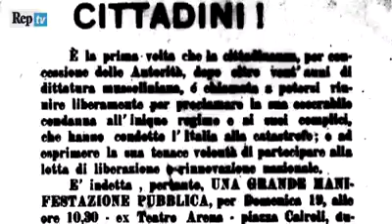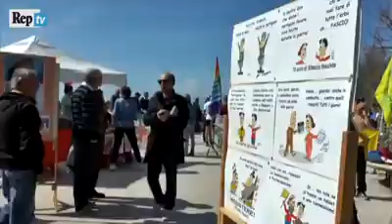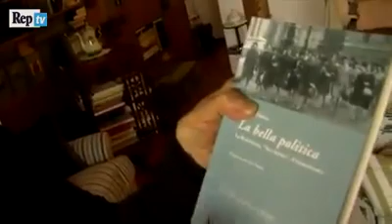MARISA OMBRA - LA MIA GUERRA PARTIGIANA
MARISA OMBRA  (Asti 30 aprile1925, Roma, 19 dicembre 2019)

Di famiglia operaia antifascista, inizia l’attività clandestina collaborando alla preparazione degli scioperi del marzo ’43. Dopo l’8 settembre, diventa staffetta nelle Brigate partigiane garibaldine e allo stesso tempo partecipa alla costruzione dei Gruppi di Difesa della donna. Dopo la Liberazione, sceglie di dedicare la sua vita alle lotte per l’emancipazione e la liberazione della donna, operando in particolare nell’Udi, presiedendo la Cooperativa Libera Stampa editrice della pubblicazione “Noi donne”, lavorando alla costruzione dell’Archivio nazionale dell’Udi e alla Associazione nazionale Archivi Udi.
Nel 1987 ha pubblicato, con Tilde Capomazza, “8 marzo, Storie, miti, riti della Giornata Internazionale della Donna”. Nel 2009 pubblica il testo autobiografico “La bella politica” e nel 2011 “Libere sempre”.Il 16 aprile 2011 viene eletta componente del Comitato Nazionale ANPI , il massimo organo dell’Associazione e viene eletta Vice Presidente Nazionale ANPI; Il 25 maggio entra a far parte della Segreteria Nazionale. È componente del Coordinamento Donne ANPI. Nel 2016, dopo il 16º Congresso Nazionale ANPI tenutosi a Rimini, viene confermata Vice Presidente Nazionale e componente della Segreteria Nazionale. Nel marzo 2017, Marisa Ombra formalizza le sue dimissioni dalla Segreteria Nazionale ANPI per problemi di salute. Rimane cmq  in Vicepresidenza e nel Comitato Nazionale, portando sempre il suo prezioso contributo.
Insignita nel 2006 del titolo Grande Ufficiale della Repubblica.